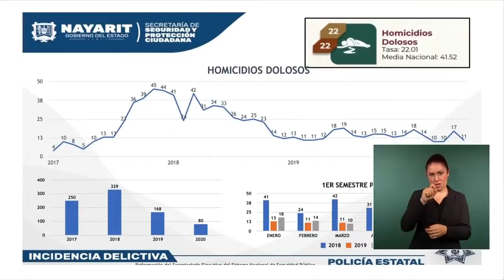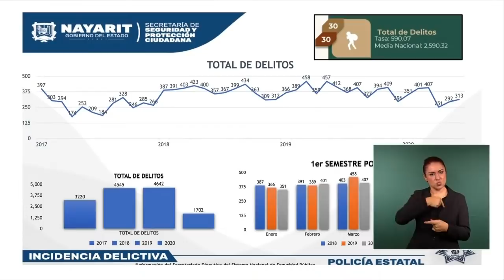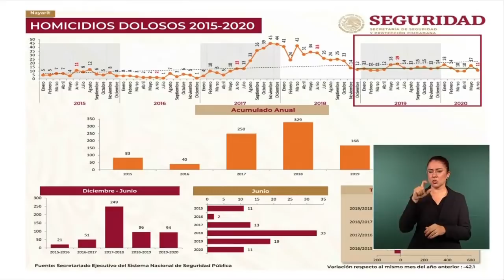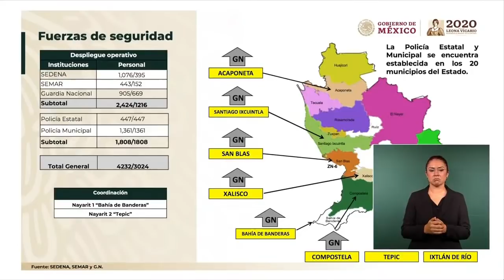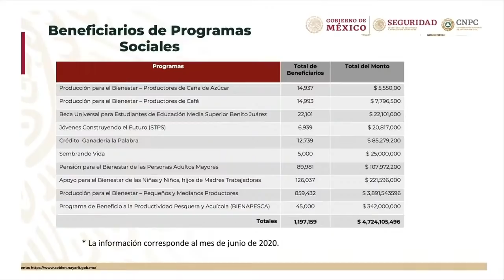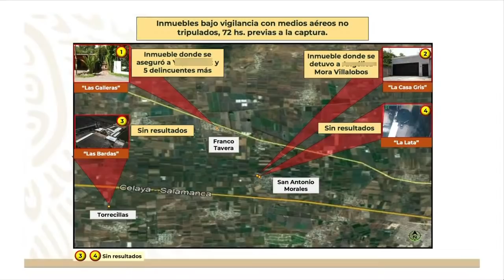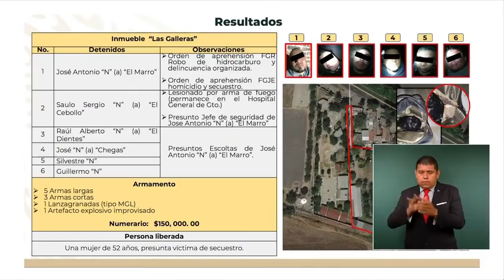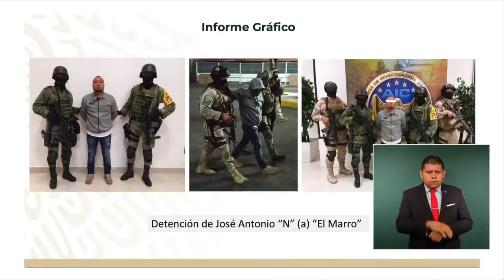Conferencia de prensa matutina del martes 4 de agosto, 2020.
Cuartel General de la 13ª Zona Militar
Tepic, Nayarit a 04 de agosto de 2020

Participantes:
Lic. Antonio Echevarría García, gobernador del Estado de Nayarit
Gral. Luis Cresencio Sandoval González, Secretario de la Defensa Nacional

Participación de Lic. Andrés Manuel López Obrador
00:00:27 Seguridad en Nayarit

Participación de Lic. Antonio Echevarría García
00:05:26 Incidencia Delictiva
00:07:08 Homicidios dolosos
00:07:18 Secuestros
00:07:29 Robo de vehículos
00:07:40 Extorsión
00:07:48 Trata de personas
00:08:11 Robo a casa habitación
00:08:20 Robo en transporte
00:08:30 Robo a transeúnte
00:08:42 Robo a transportistas
00:08:51 Robo a negocio
00:09:06 Narcomenudeo
00:09:17 Lesiones dolosas
00:09:26 Violencia familiar
00:09:35 Feminicidio
00:09:58 Violación
00:10:50 Delitos de alto impacto

Participación de Gral. Luis Cresencio Sandoval González
00:12:31 Geografía y población
00:13:19 Incidencia delictiva
00:14:09 Robo en transporte
00:14:28 Homicidios dolosos
00:14:43 Robo a transportistas
00:14:50 Violación
00:15:07 Secuestros
00:15:18 Extorsiones
00:15:33 Robo a casa habitación
00:15:47 Robo a vehículos
00:16:08 Narcomenudeo
00:16:34 Total de delitos de impacto 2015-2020
00:16:54 Homicidios dolosos por entidad federativa
00:17:25 Municipios con mayor incidencia delictiva
00:17:44 Seguridad pública del estado
00:18:16 Fuerzas de seguridad
00:19:28 Aseguramientos
00:20:06 Recursos federales de seguridad
00:20:47 Beneficiarios de programas sociales
00:21:30 Hospitales COVID-19 en Nayarit
00:22:08 Plan DN-III-E, Plan Marina y Plan GN
00:22:36 Búsqueda y rescate (SAR)
00:23:16 Inmuebles bajo vigilancia con medios aéreos no tripulados, 72 hrs. Previas a la captura
00:24:19 Gestión de obtención de órdenes de cateo
00:26:10 Efectivos que participan en la operación
00:27:50 Secuencia de eventos
00:30:08 Resultados
00:31:51 Resultados en inmueble “Las Galleras”
00:32:16 Informe gráfico

00:34:35 Gaspar Vela, de La Octava
¿Se espera alguna reacción violenta del Cartel de Santa Rosa de Lima tras estas detenciones?, ¿hay los elementos suficientes para acreditar la responsabilidad penalmente de los detenidos?, ¿hay confianza en las autoridades judiciales para procesarlos?
00:38:41 ¿Cuántos de los funcionarios de la dependencia de la Secretaría de Seguridad han sido dados de baja de sus puestos?, ¿se han presentado algunas denuncias contra estos funcionarios hasta este momento?
00:41:00 ¿Se han presentado procesos penales o administrativos contra estos funcionarios?

00:42:16 Christian Langarica de Radiorama Nayarit
¿Tiene información al respecto a las casetas de las autopistas que han sido tomadas por distintos grupos?, ¿se está haciendo algo?
00:45:11 ¿Qué hace el Gobierno Federal en el tema de feminicidios en el país?

01:06:13 Pedro Domínguez de Milenio
¿Cuál es su opinión personal sobre la presunta relación entre “El Marro” y el ex gobernador de Chihuahua, César Duarte que presuntamente están vinculados en la compra de ganado fino?
01:15:47 ¿Qué les responde a los gobernadores que dieron a conocer una carta donde piden una reunión con usted?

01:19:12 Antonio Tello de Canal 8 NTV
¿Cómo va el proyecto de Islas Marías?, ¿va avanzando?, ¿se ha detenido?, ¿se traerá al FONATUR?
01:22:43 ¿Hay fecha para el término del tramo a Las Varas, de la autopista Compostela-Las Varas?